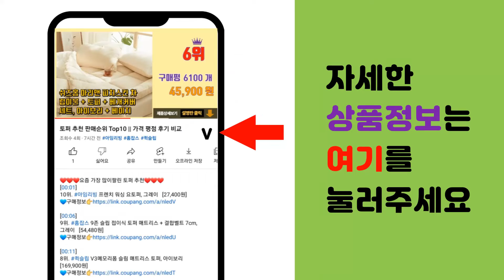우유스팀기 추천 판매순위 Top10 || 가격 평점 후기 비교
❤️❤️❤️요즘 가장 많이팔린 우유스팀기 추천❤️❤️❤️

[00:01]
10위. 빈플러스 워셔블 전동 우유거품기, 빈플러스 라떼아트 우유거품기 [85,000원]

[00:06]
9위. 제니스코 라떼멘토 핸디 우유거품기, EP-426B [5,700원]

[00:11]
8위. 빈플러스 핸들 전동 라떼 우유거품기, 1개 [38,900원]

[00:16]
7위. 누보 카페 드 아모르 이중망 우유거품기 200cc, 1개 [14,240원]

[00:21]
6위. 리큅 밀크프로더 전동 우유거품기 [61,750원]

[00:26]
5위. ANKRIC 전동 우유거품기 우유스팀기 라떼거품기 580ML, MF03, 화이트 [34,800원]

[00:31]
4위. 러셀홉스 우유거품기 화이트, RH-MF1003WH [55,020원]

[00:36]
3위. 일리 밀크 프로더, 화이트 [100,340원]

[00:41]
2위. #[쿠팡수입] SCISHARE 우유 거품기, S3101   [55,800원]

[00:46]
1위. Detao 자동 우유 거품기 우유 거품기 거품메이커 우유 거품 우유 데우기 4가지 기능 홈 [37,900원]